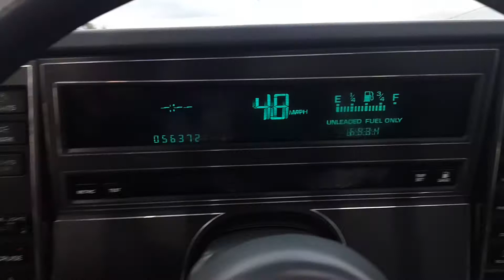Lotus Europa Spicial and Zagato Elcar Zele 2000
Lotus Europa Spicial and Zagato Elcar Zele 2000 - bouth 1974, bouth in Ohio